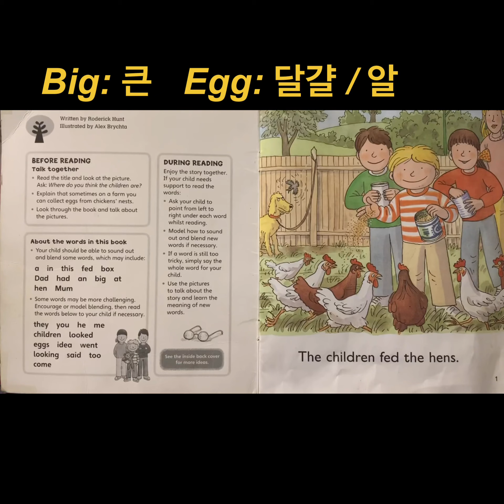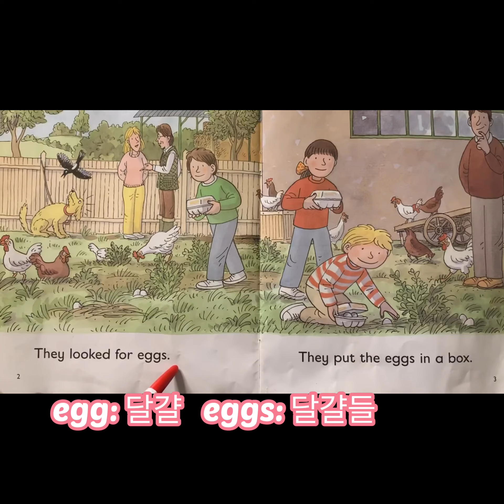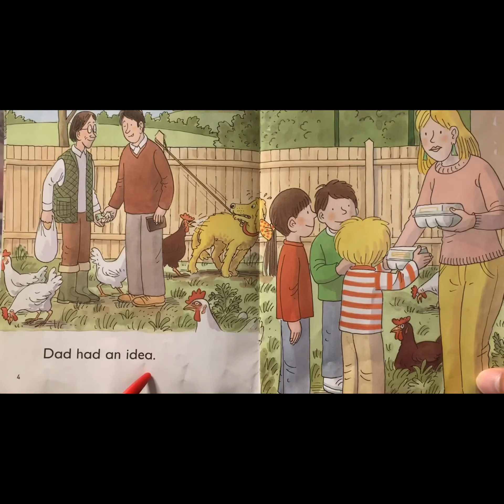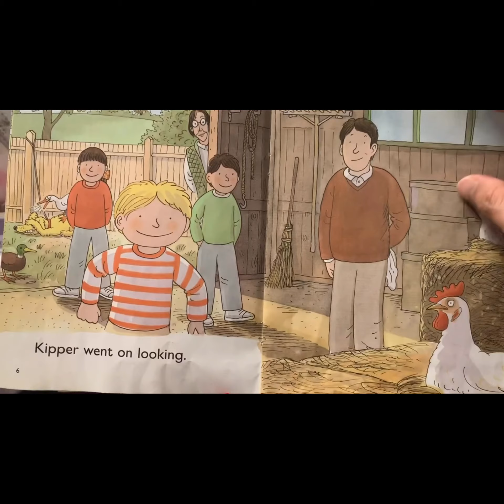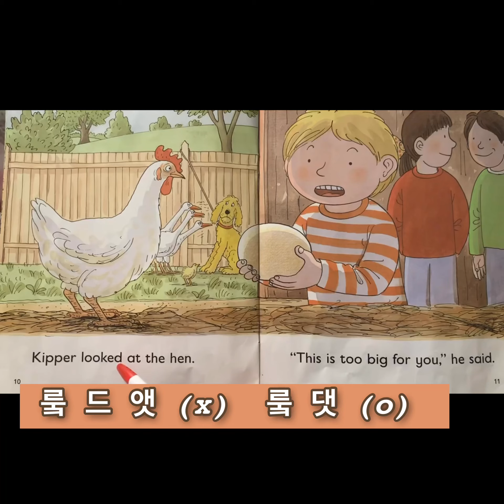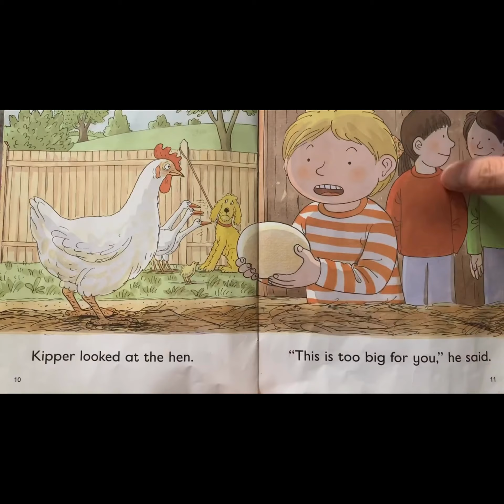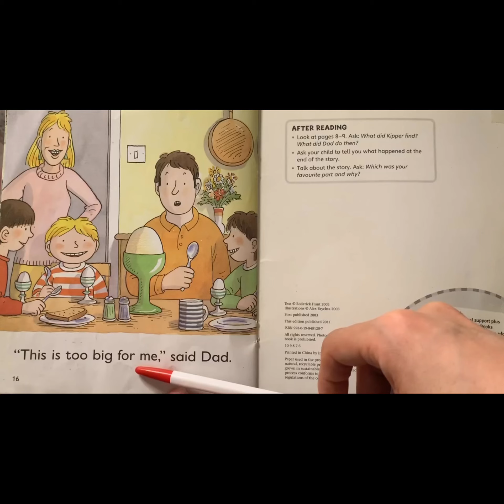ORT 2.1.1 The big egg